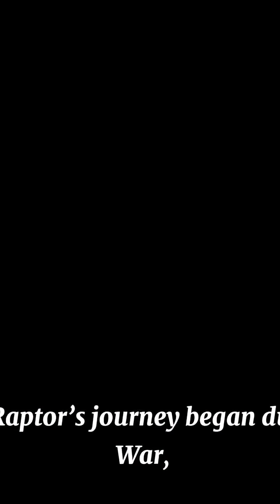F-22 Raptor – The World’s Most Advanced Stealth Fighter Jet ✈️🔥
The F-22 Raptor is the pride of the United States Air Force – a 5th generation stealth fighter jet designed for air superiority, speed, and unmatched agility. Powered by cutting-edge stealth technology and incredible maneuverability, the Raptor dominates the skies like no other.

In this video, we explore the features, speed, weapons, and performance of the legendary F-22 Raptor. From stealth operations to air combat supremacy, discover why the Raptor is considered one of the most powerful fighter jets in the world.

✈️ Highlights in this video:

Stealth design & technology

Supercruise speed (Mach 2+)

Advanced avionics & sensors

Air-to-air and air-to-ground capabilities